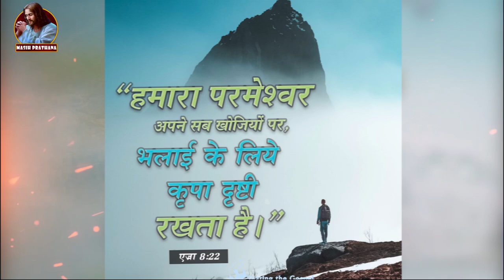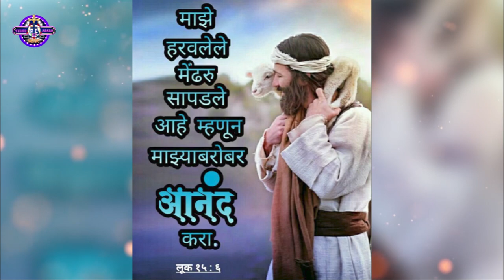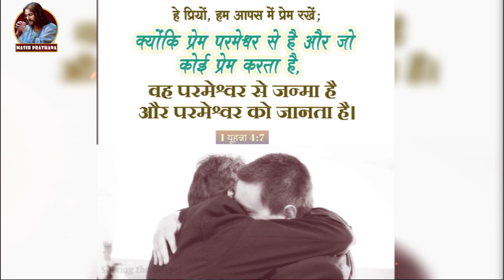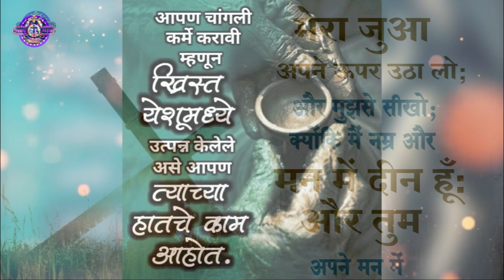सुबह की प्रार्थना | आज सुबह की शक्तिशाली प्रार्थना | Morning Prayer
M.n.9695005584